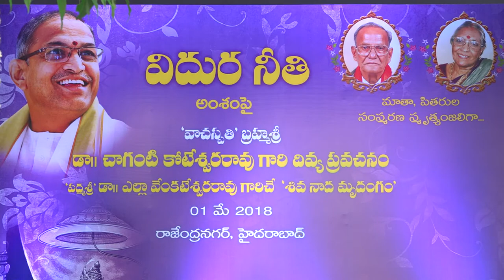Shiva Naada Mrudangam by Padmasri Dr Yella Venkateshwara Rao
this programme conduct at Sri Varaprasad reddy Home on 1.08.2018